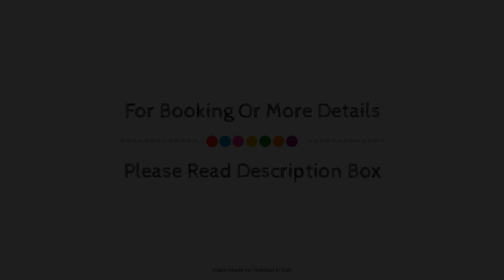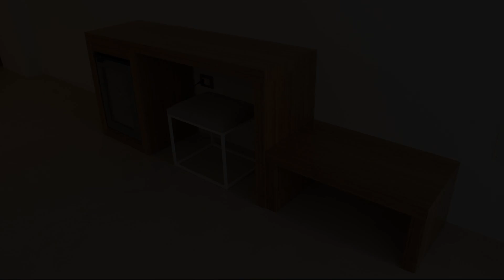Seven Suite, Gallipoli, Italy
About Property:
Seven Suite is perfectly located for both business and leisure guests in Gallipoli. The property features a wide range of facilities to make your stay a pleasant experience. Service-minded staff will welcome and guide you at Seven Suite. Sofa, towels, closet, air conditioning, mini bar can be found in selected guestrooms. The property offers various recreational opportunities. Seven Suite combines warm hospitality with a lovely ambiance to make your stay in Gallipoli unforgettable.
Searching For
1. Seven Suite - Gallipoli
2. Seven Suite - Gallipoli Virtual Tour
3. Seven Suite - Gallipoli Rooms
4. Seven Suite - Gallipoli Amenities
5. Seven Suite - Gallipoli Videos
6. Seven Suite - Gallipoli Offers
7. Seven Suite - Gallipoli Deals
Audio Credit:
Track Title: Subway Dreams
Artist: Dan Henig